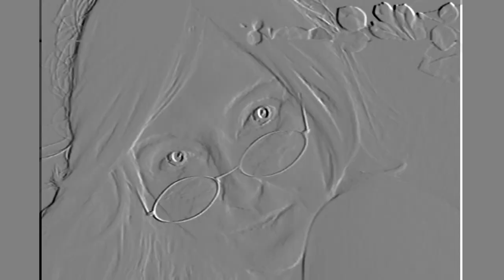BEZERKER COLORED CONTACTS - HALESTORM'S CONTRADICTED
Bezerker Crazy Colored Contacts - Lip Syncing to Halestorm Contradicted